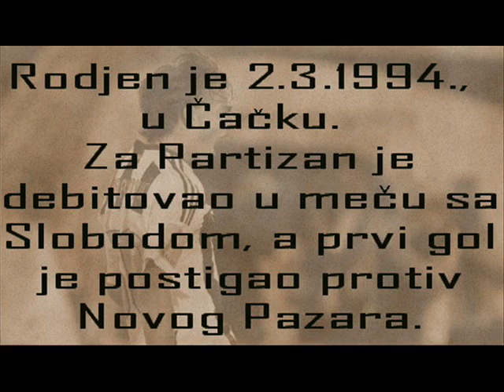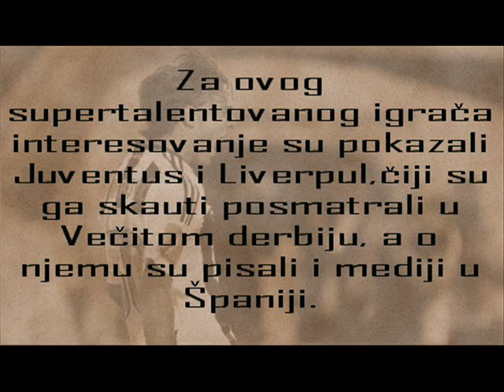Lazar Markovic-REMEMBER THE NAME HQ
-Ovo je video klip o napadacu Partizana-LAZARU MARKOVICU. Klip obuhvata neke od golova,koje je ovaj supertalentovani sedamnaestogodisnjak postigao, kao i neke podatke o samom igracu.!!! SONG IN THIS VIDEO IS CALED "I'M COMING " AND IT IS PERFORMED BY SILKK THE SHOCER,AND I TAKE NO CREDIT FOR IT !!!